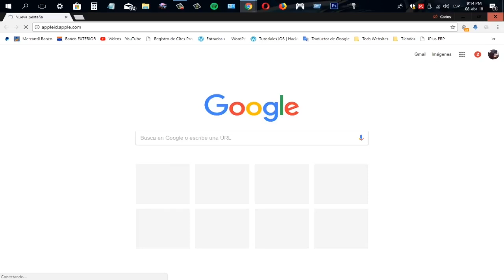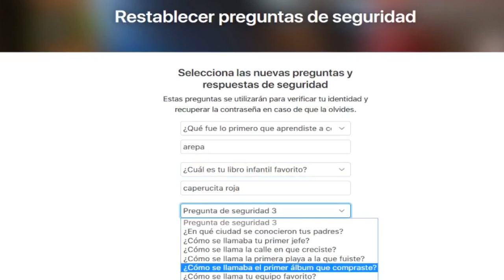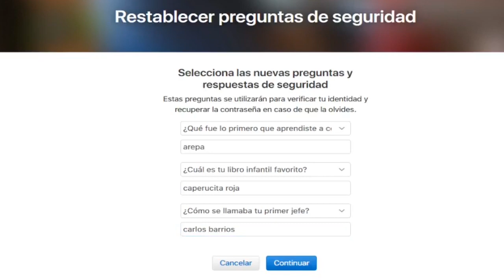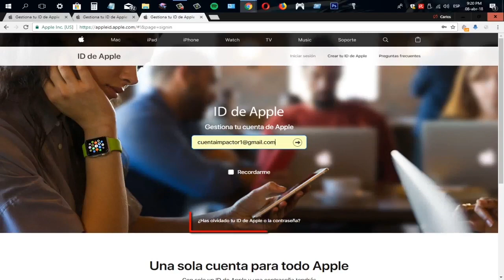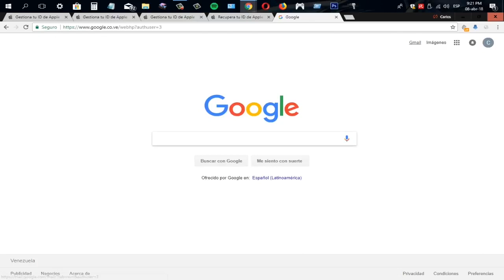Cómo restablecer contraseña ID Apple 2019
¿Olvidaste la contraseña de tu iPhone? ¿Tu apple id ha sido desactivado por motivos de seguridad? Aprende cómo restablecer contraseña o desbloquear id de apple

Paso a paso:
1.Ve a y haz clic en: ¿Has olvidado tu ID de Apple o la contraseña?
2.Accederás a una nueva página donde deberás ingresar tu ID de Apple y a continuación, selecciona Continuar.
3.Ahora podrás elegir cómo deseas restablecer tu contraseña, ya sea por correo electrónico o respondiendo varias preguntas de seguridad.